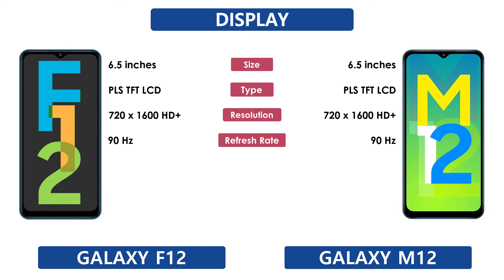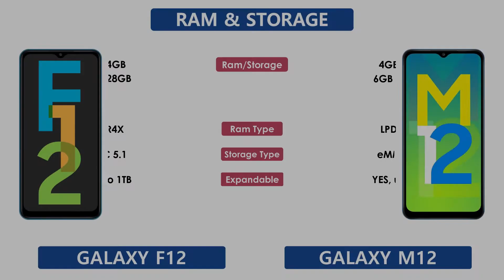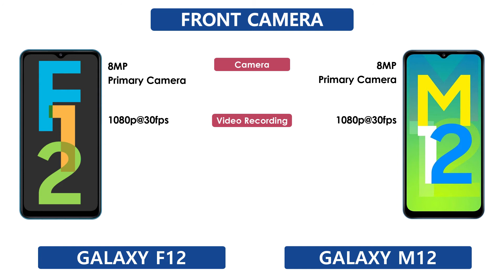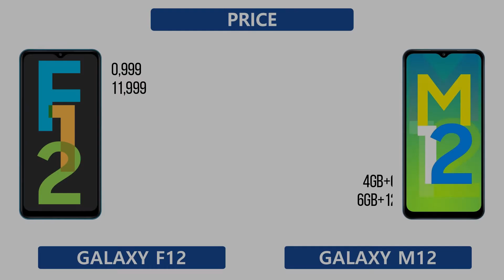Samsung Galaxy F12 Vs Samsung Galaxy M12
Samsung Galaxy F12 Vs Samsung Galaxy M12 | Full Comparison | Which one is Best

Tags ignore